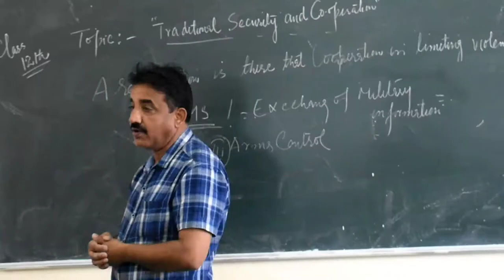Tarana | Govt Girls higher secondary school Uri (incomplete one | Final project will be uploaded )